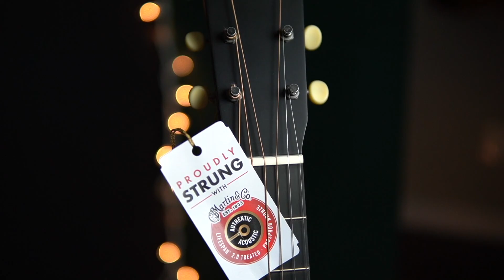🎸 Guitarras DISEÑADAS por el mismo CHRIS MARTIN IV 🤯 I Conoce las Martin CEO-7 y CEO-9 🧡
Conoce estos 2 modelos diseñados por C.F. Martin IV 🧡

Escúchala a partir del minuto: 9:34

Somos parte de la familia Martin Guitars!! 😍😍

No olviden que nos pueden seguir en Instagram y Facebook 👇🏻👇🏻👇🏻